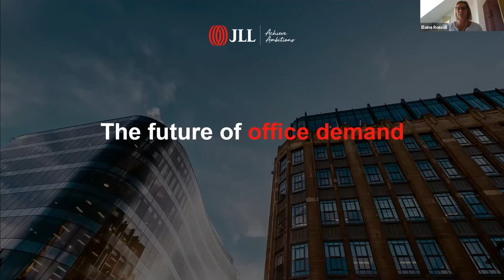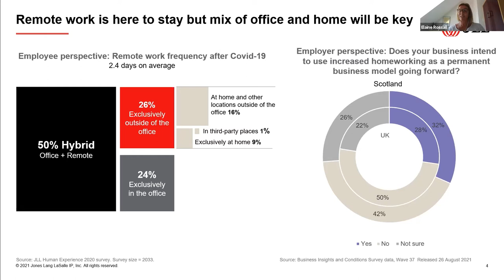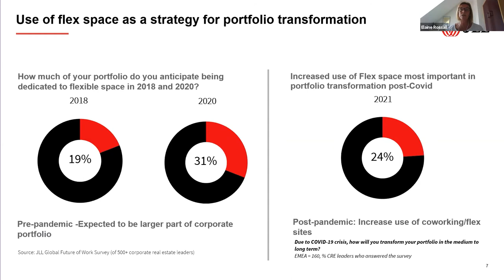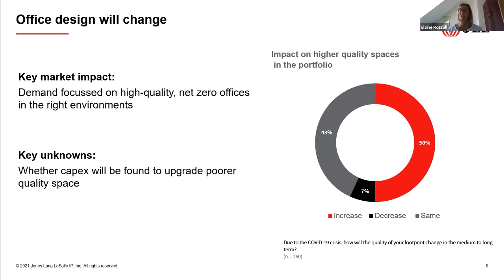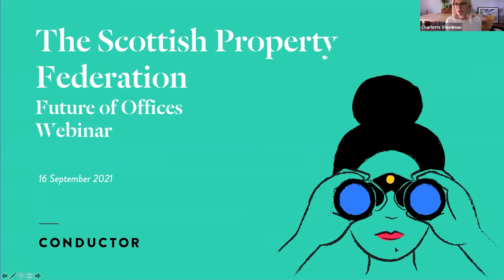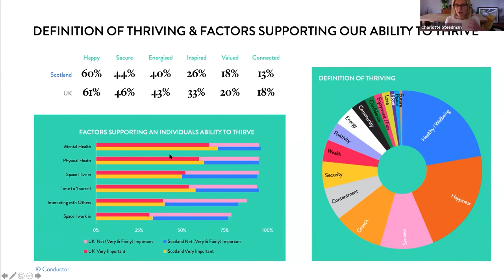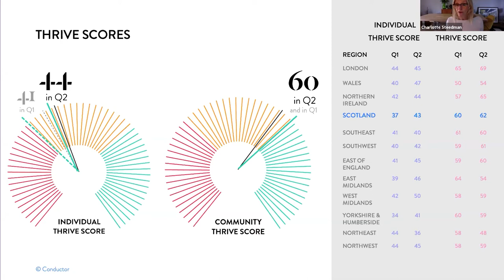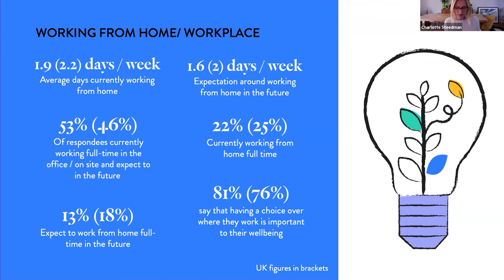SPF Future of Offices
This Webinar focused on the post-pandemic future of offices exploring all aspects of the debate.  JLL presented their Future of Offices research and the panel considered the implications both from the perspective of staff wellbeing, and from a development and investment viewpoint.